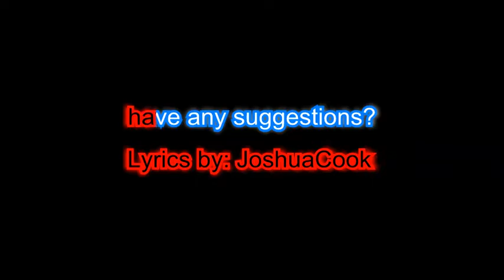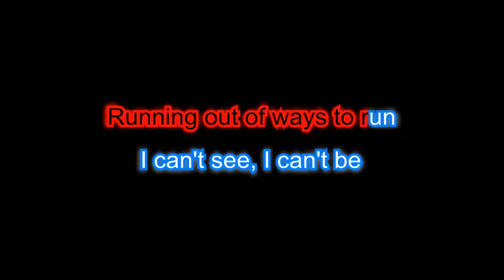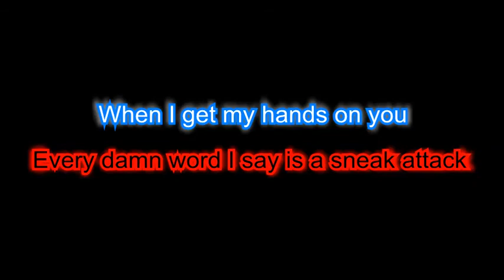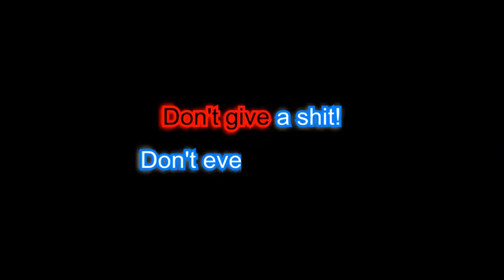Slipknot - Surfacing lyrics